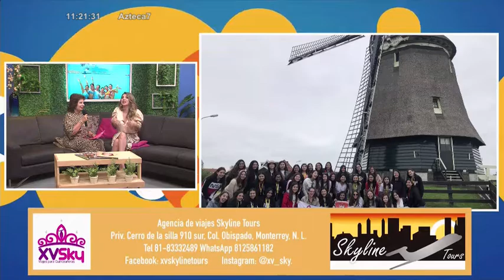ENTREVISTA TV AZTECA Viajes de Quinceañeras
Les compartimos la entrevista en TV Azteca con nuestra querida Antonella en el programa Cada Mañana donde les platicamos acerca de nuestros increíbles Tours de Quinceañeras con xvsky